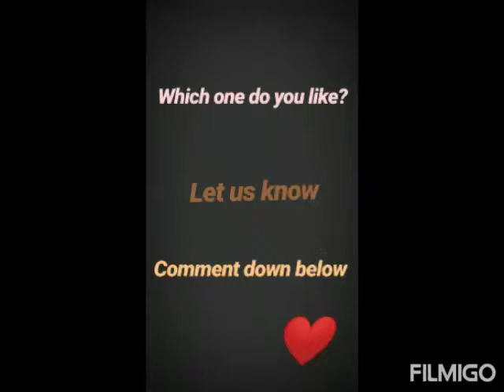DRESSES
Today video is for colorful and short dresses .
BYE!!!